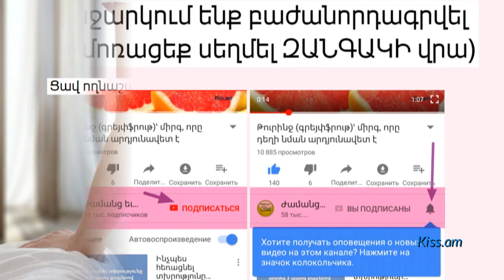Ցավ ողնաշարում. 8 պատճառ, որոնք չի կարելի արհամարհել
Ներկայացնում է Հայկ Բլբուլյանը:
Ողնաշարում ցավը կարող է լրջորեն ազդել մարդու կյանքի որակի վրա՝ բարդացնելով նաև ֆիզիկական աշխատանքի կատարման հնարավորությունը: Կարևոր է հասկանալ ցավի առաջացման պատճառն ու պայքարել դրա դեմ՝ հետագա բարդացումներից խուսափելու համար: Ահա 8 առողջական խնդիր, որոնք կարող են ողնաշարի հատվածում ցավի առաջացման պատճառ դառնալ:

Շարունակությունը՝ հոլովակում: